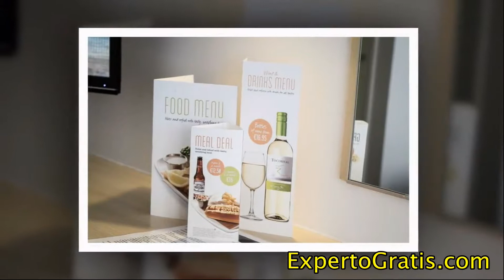Travelodge Dublin Airport North Swords, Swords, Ireland